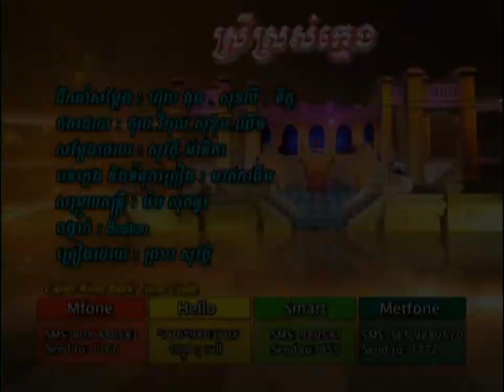Srey Sros Khmeing Sovath Cha Cha